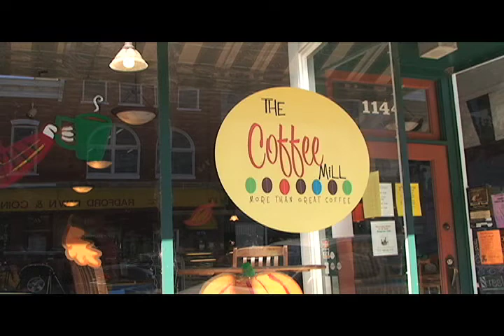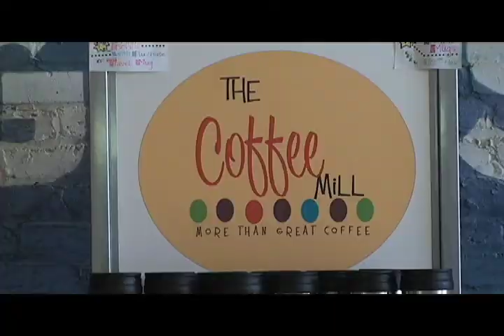The Coffee Mill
This piece was created for my Portfolio (Coms 482) class. The assignment was to create a piece suitable for a newscast. I worked with a Journalism Portfolio student during the course of this assignment. She created the script and I was responsible for the filming and editing of the final piece. I used Final Cut Pro editing system to create this piece. This piece shows my knowledge of video pieces in the correct news format, and also my ability to work with a reporter to accomplish the assignment.